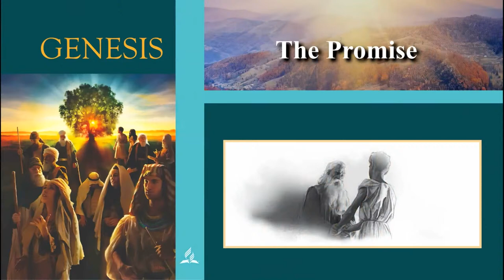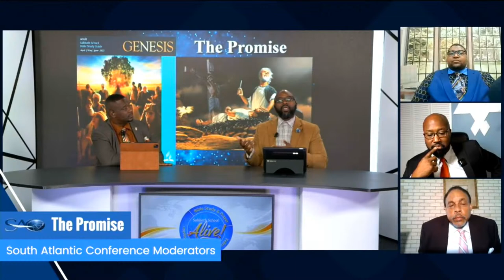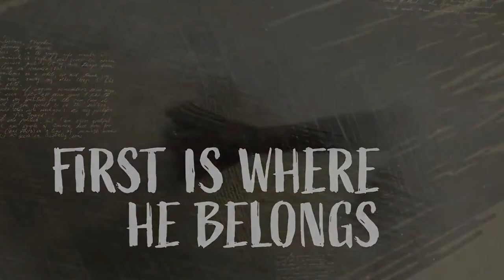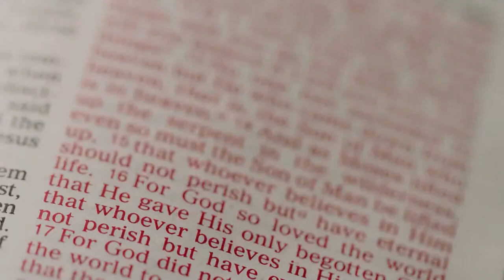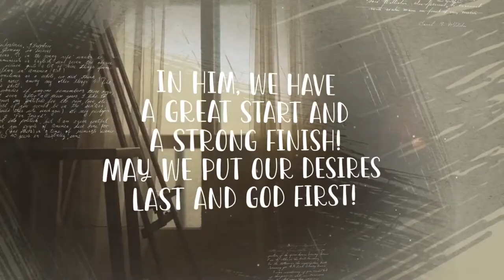South Atlantic Conference - May 21, 2022 - John Sconiers